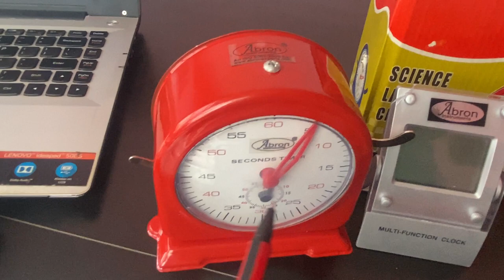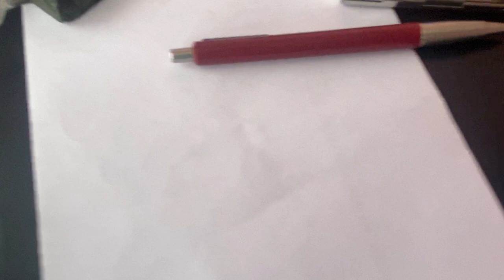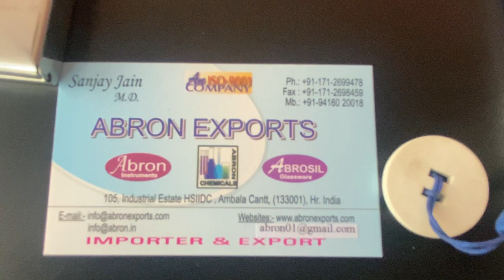study of measuring instruments by H all caliper screw gauge stopwatch thermometers